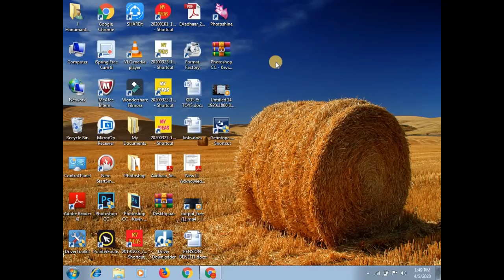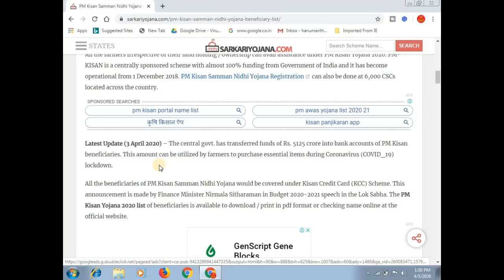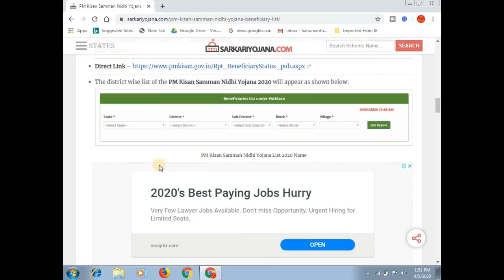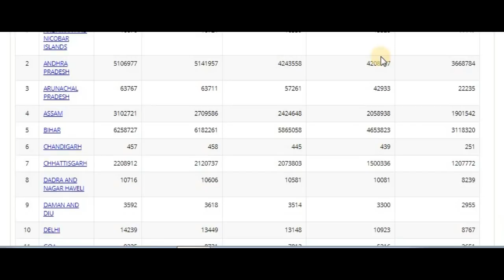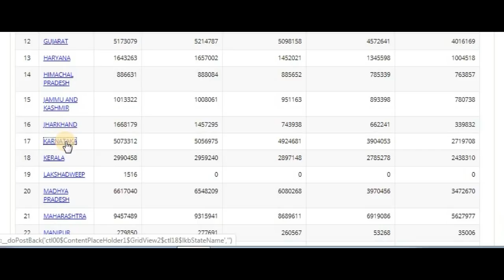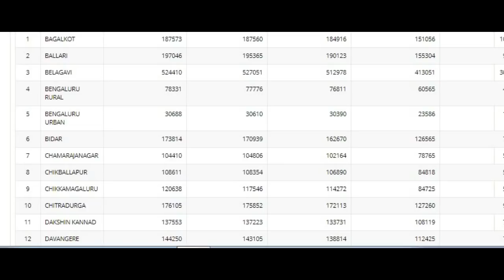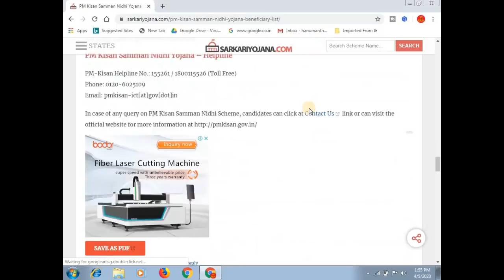Pm Kisan Samman Nidhi Yojana || State Wise Installment wise List of Beneficiaries Counts || ಕನ್ನಡ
ಈ ವಿಡಿಯೋದಲ್ಲಿ ಪಿ ಎಂ ಕಿಸಾನ್ ಸಮ್ಮಾನ್ ನಿಧಿ ಯೋಜನೆಗೆ ಸ್ಟೇಟ್ ನಲ್ಲಿ ಹಾಗು ಜಿಲ್ಲೆಯಲ್ಲಿ ಎಷ್ಟು ಜನ ಅರ್ಜಿ ಸಲ್ಲಿಸಿದರೆ ಹಾಗು ಎಷ್ಟು ಮಂದಿಗೆ, ಎಷ್ಟು  ಇನ್ಸ್ಟಾಲ್ಮೆಂಟ್ ಹಣ ಬಂದಿದೆ ಎಂದು ತಿಳಿಸಲಾಗಿದೆ

More:-

                                 ವಂದೇ ಮಾತರಂ ".

More :-